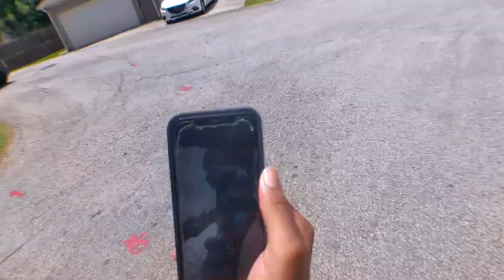Summer Vlog #1 Day At The Pool 🌊🏊‍♀️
Summer vlogs and I can bring em lets try to get me to 3k before end of summer .